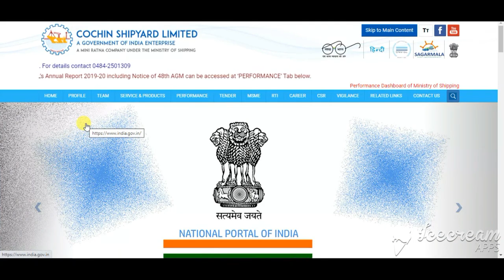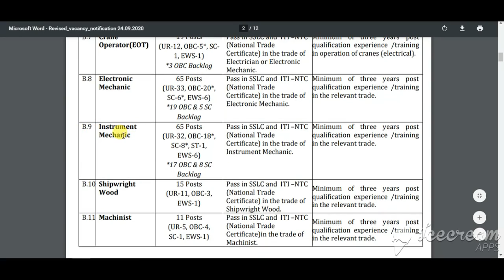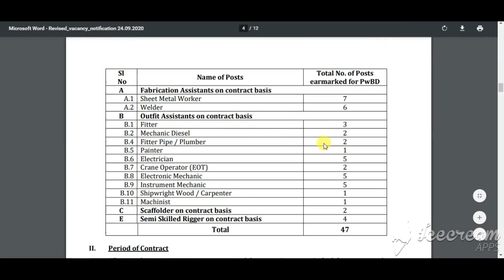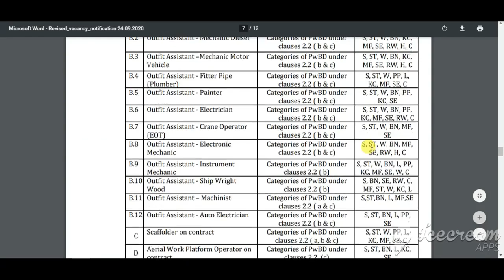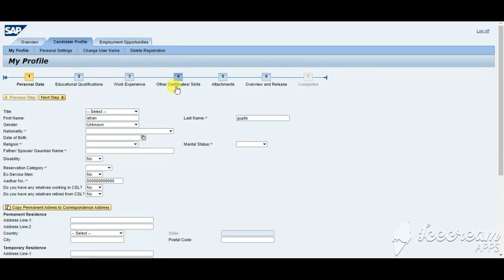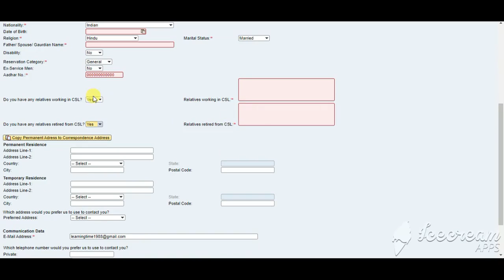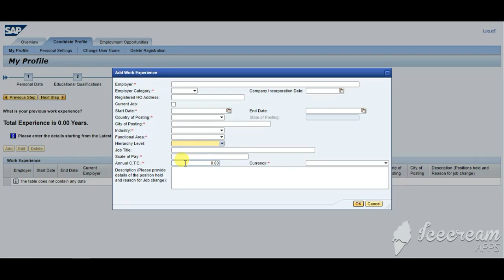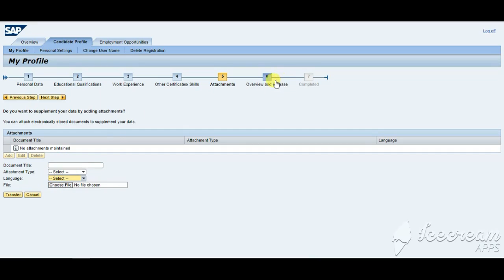Cochin Shipyard Ltd Workmen Online Form 2020 | CSL Workmen Online vacancy Form 2020 Kaise Bhare